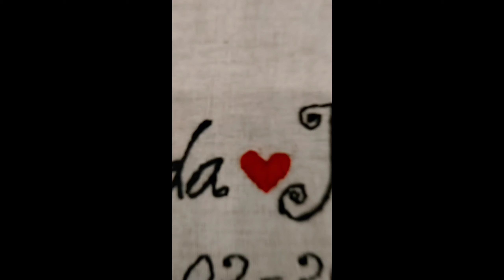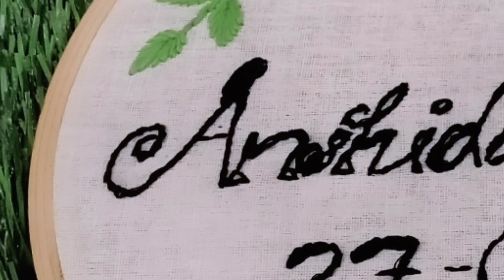Hoop Embroidery /latest hoop Embroidery design.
Hi friends,

Please do share your feed back about this vedio  in the comment section below.